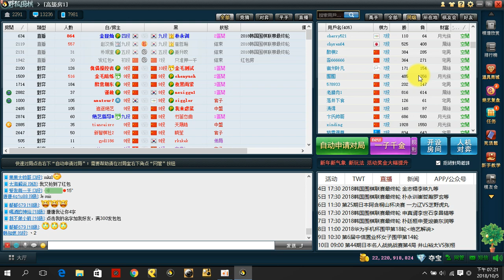網路圍棋自戰解說168：優勢下別搞怪啊【野狐8段】